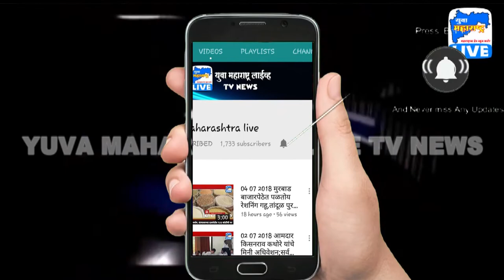सोशल मिडियावर अफवा पसरवू नये- गृहमंत्री देशमुख | Yuva Maharashtra Live